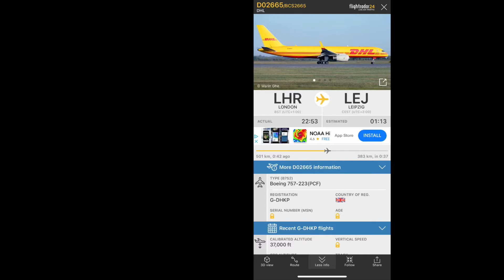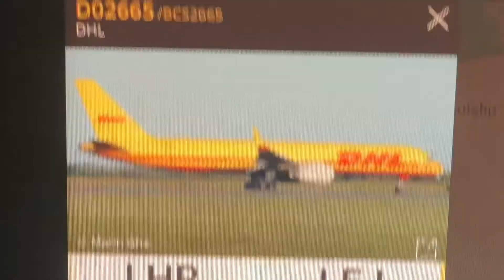DHL Boeing 757F [G-DHKP] take off LHR + overflight sound